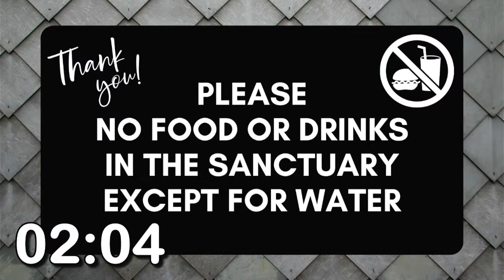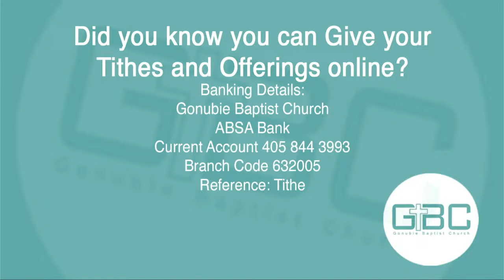Sunday Morning Service 21 April 2024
We all have to choose our battles, but what happens when the battle chooses you? Join us this Sunday at 9am and 6pm! See you there :)